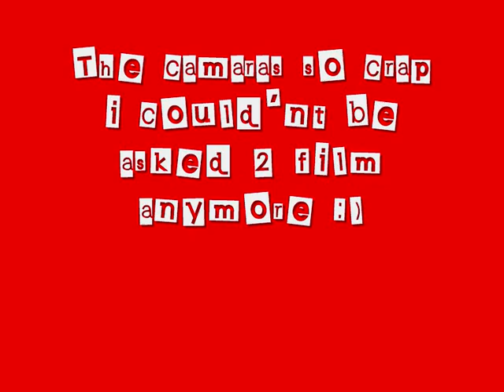Sheredes Rock Gig 2007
My super crappy video